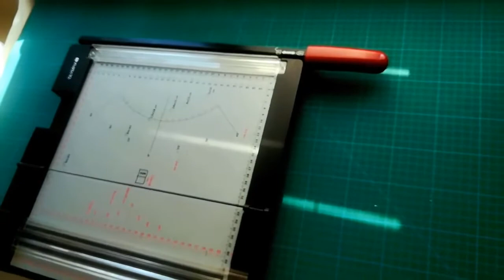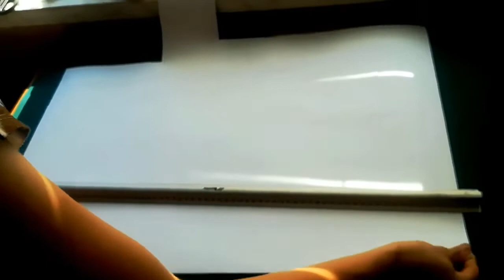Scrapbooking / PL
This video was created for international NEET-IDEA Film Festival 2022 as a part of Erasmus+ project "Supporting Digital Native NEETs Back to Mainstream Education, Training and Employment" (NEET-IDEA).